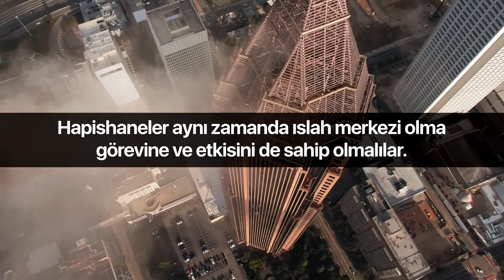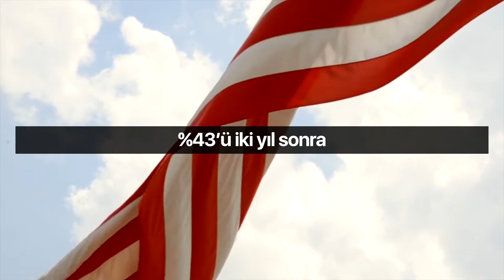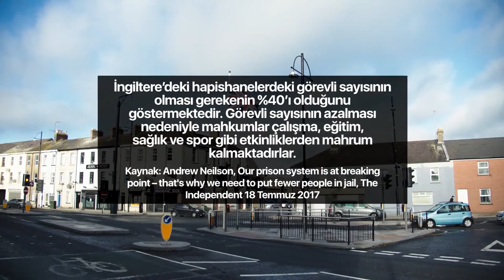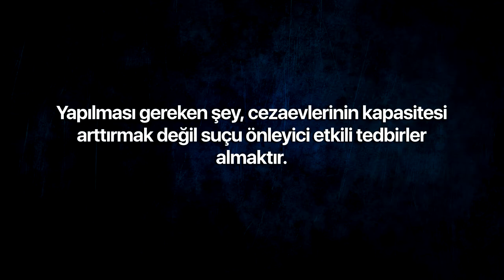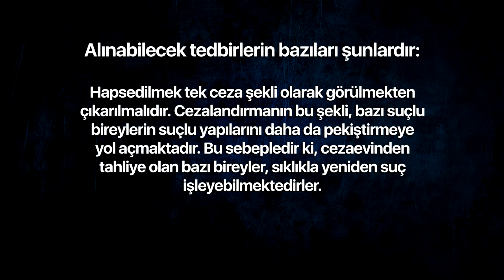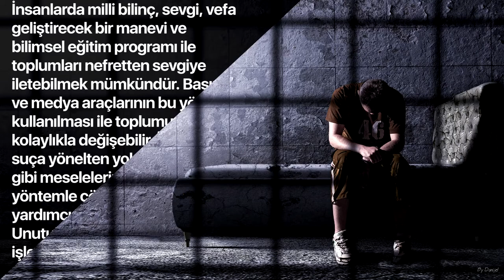Suç oranlarını azaltmanın yolu hapishaneleri çoğaltmak degildir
Her gün kadın cinayetleri, çocuk tecavüzleri, dolandırıcılar, seri katiller, gaddarca suç işleyen insanların haberlerine rastlıyoruz. Suç oranının gittikçe arttığı bir dünyada, insanın aklına ilk gelen suçların önlenmesi için hapishanelerin gerekliliği ve önemi oluyor. Artan suçlar karşısında bizi teselli eden şey ise ‘suçluların hapise kapatılacağı’ ve orada cezalarını çekecekleri oluyor.

Hapishanelerin her ne kadar suçluları toplumdan uzaklaştırıp daha fazla suç işlemelerini önlemek gibi bir fonksiyonu bulunsa da tek özellikleri tabi ki bu değil. Hapishaneler aynı zamanda ıslah merkezi olma görevine ve etkisini de sahip olmalılar. Özellikle de dünyada işlenen suç oranları ve hapishanelerdeki mahkum sayıları göz önüne alındığında bu insanların bu merkezlerden “ıslah olmuş insanlar” olarak çıkmaları, ve böylece topluma en başta zararsız ve bunun ardından da fayda veren, sağlıklı, normal, iş gücü olarak katkıda bulunan, makul ve dengeli bireyler olmaları önemli.

Peki ya hapishaneler bu amaca hizmet edebiliyorlar mı. Ne yazık ki bu sorunun cevabı bir hayır olarak karşımıza çıkıyor.  Veriler cezaevlerinin giderek suçu önleme işlevlerini yitirdiğinin açık bir göstergesidir. Dünyanın pek çok ülkesinde işlenen suç sayısı her yıl giderek artarken cezaevleri de bir yandan mahkumların suç işlemekte daha da profesyonelleştiği ve suç örgütlerinin yönetildiği yerler haline gelmektedir. ABD’de 2005 yılında serbest bırakılan mahkumların %43’ü iki yıl sonra, %77’si ise beş yıl sonra yeniden cezaevine girmişlerdir. (Evan Valetta, 10 staggering statistics about the US prison system, SBS 19 Aralık 2017)

Cezaevlerinin işlevi sadece mahkumları cezalandırmak değildir. Cezaevleri bir yandan suç işleyen kimsenin cezaevinde tutularak tekrar suç işlemesinin önlenmesi, öte yandan da suçluyu ıslah ederek ve yeniden sosyalleştirerek bir daha suç işlemesini önlemek amacıyla kurulurlar. Bu iki ana işlevin yerine getirebilmesi için her cezaevinin belirli standartlara sahip olması şarttır. Ne var ki, mevcut şartlar göz önüne alındığında bugün pek çok cezaevinin hedeflenen işlevi yerine getirmekten oldukça uzak yerler olduğunu söylemek mümkündür.

Cezaevlerinin işlevlerini yitirmesine yol açan en önemli nedenlerden biri, suç oranlarının giderek artmasıdır. Suçlar arttıkça doğal olarak mahkûm edilen suçlu sayısı da giderek artmaktadır.

Örneğin İngiltere’de 1990’larda cezaevlerinde 40.000 kişi varken bugün bu sayı 86.000’e yaklaşmış durumda. Bu durum yeni cezaevlerinin açılmasını gerektirse de yüksek maliyetleri nedeniyle ülkeler bunu yapamamakta, dolayısıyla cezaevlerinde büyük yığılmalar yaşanmaktadır.

Sözgelimi İngiltere Swansea’de 268 kişilik cezaevinde 469 mahkûm kalmaktadır. Sıkışıklık Leeds’te daha da fazladır. Burada 669 kişilik yerde 1.128 kişi ceza çekmektedir. Benzer yığılmalar yeni yeni sorunları açığa çıkarmaktadır. Mahkum sayısının artışıyla orantılı olarak masraflar artsa da buralara ayrılan ödenekler yeteri kadar artmamaktadır. Bu durumda baş vurulan  çeşitli tasarruf yollarından ilki görevli sayısının az tutulması olmaktadır. Araştırmalar, İngiltere’deki hapishanelerdeki görevli sayısının olması gerekenin %40’ı olduğunu göstermektedir. Görevli sayısının azalması nedeniyle mahkumlar çalışma, eğitim, sağlık ve spor gibi etkinliklerden mahrum kalmaktadırlar. (Andrew Neilson, Our prison system is at breaking point – that's why we need to put fewer people in jail The Independent 18 Temmuz 2017)

Benzer durum ABD için de geçerlidir. ABD’nin nüfusu dünya nüfusunun yirmide biri iken, buradaki mahkûm sayısı tek başına dünyadaki mahkûm sayısının dörtte birine denktir. Bu ülkede 2.3 milyondan fazla kişi cezaevlerinde ceza çekmektedir. Cezaevlerinin suçu önleme özelliğini yitirdiklerine dair bir başka gösterge ise cezaevlerinde işlenen suçlardaki artıştır.

İngiltere’de 2017 yılında mahkumlar arasında kendine zarar verme oranı %17'dir.  Her 10 mahkûmdan birisi kendine zarar veren davranışlar sergilemiştir. Mahkumlar arasında şiddet de oldukça yaygındır. İngiltere’de mahkumların hem birbirlerine karşı hem de görevlilere karşı şiddet gösterme eğilimi içinde olduğu gözlenmiştir. Geçen yıl 1.000 mahkûm başına 84 olan şiddet olayı önceki yıla oranla %32 oranında artış göstermiştir. Cezaevlerindeki şiddet olayları, NTRG, Tornado Timi gibi özel uzman ekipler oluşturularak önlenmeye çalışılmaktadır. (FullFact, The state of prisons in England and Wales 2 Ağustos 2017)

Şiddetin yaygınlığı cezaevlerinde çeteleşmeleri ve isyanları körüklemekte ve bu nedenle çok sayıda ölüm vakası yaşanmaktadır. Brezilya’nın Amazonas eyaletinde rakip uyuşturucu çeteleri arasında başlayan kanlı hesaplaşma isyana dönüşmüş ve çıkan olaylarda 56 kişi ölmüştür. Bunlardan altısı başları kesilerek öldürülmüştür. (The Guardian, Dozens killed in gang violence at Brazilian jail 2 Ocak 2017)

Bu durum karşısında ülkeler daha çok hapishane açarak, daha çok cezaevi memuru görevlendirerek, sokaklardaki polis sayısını artırarak suçların önünü almaya çalışmaktadır